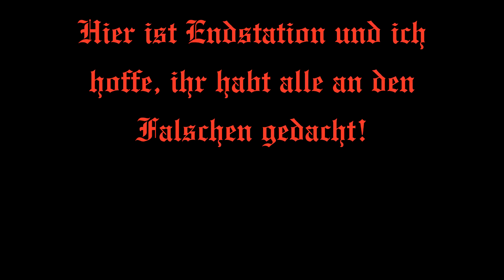Halo Sprung Elrubio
So Jungs und Mädels, hier kommt mal der Halosprung ne. Von euch kennen alle schon? - Sieh dir alle Rockstar Editor-Videos von Roberto7787 an.